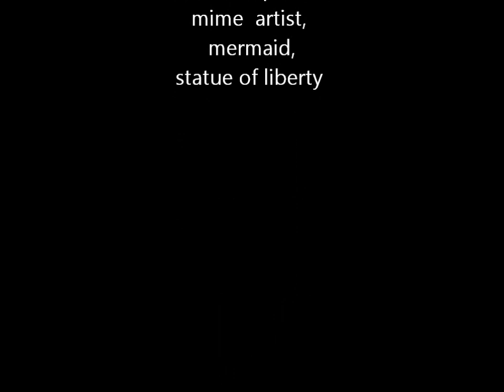Everyday Life in Lego City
A Lego Stop-animation Movie by Sunny Angel